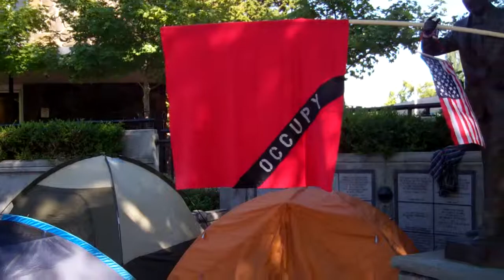James Chastain at SLEEPS camp in Free Speech Plaza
James talks about how the SLEEPS camp is going, donations they can use, etc., on Aug. 19, 2013. The camp is in Free Speech Plaza at 8th & Oak in downtown Eugene, Oregon.